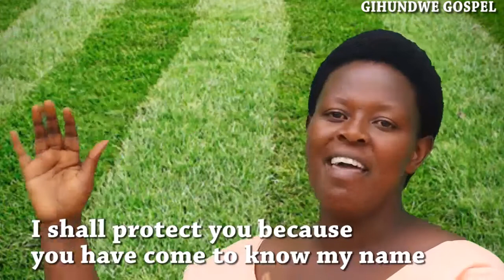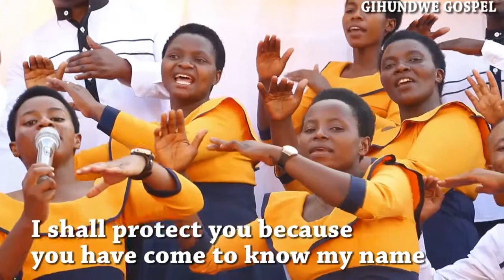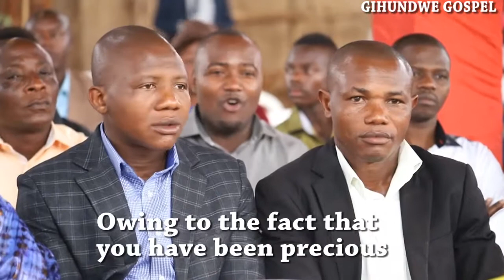NDAKUZI NZAHINDURIRIRABANTUKURIYESU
Humura mwana wanjye